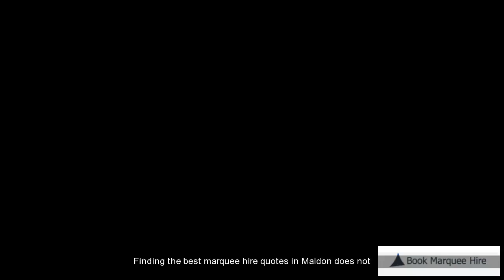Marquee Hire Quotes Maldon